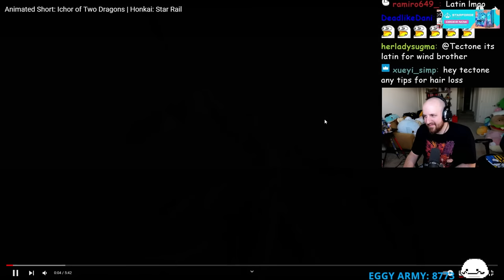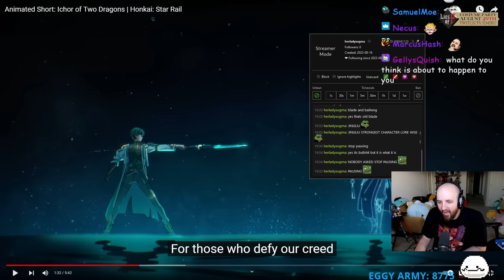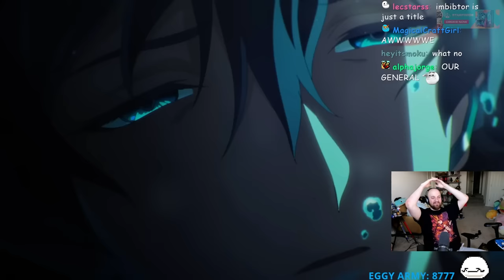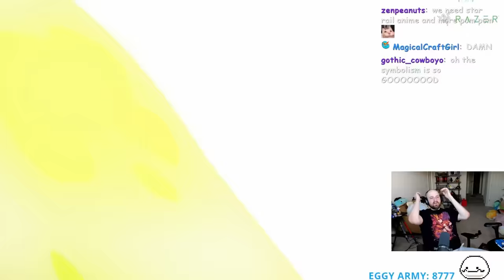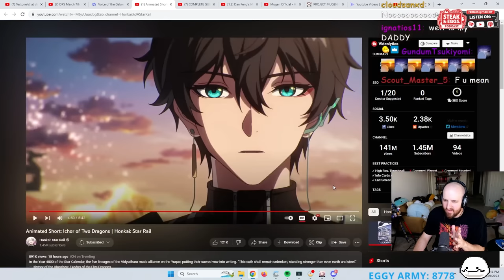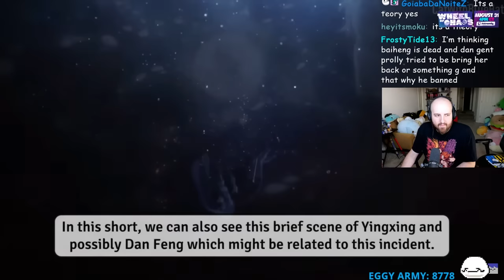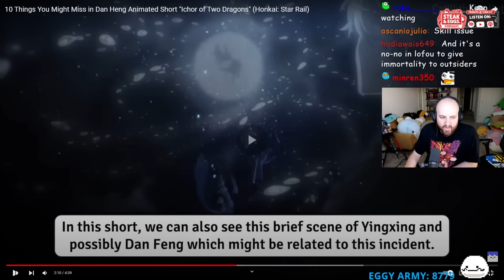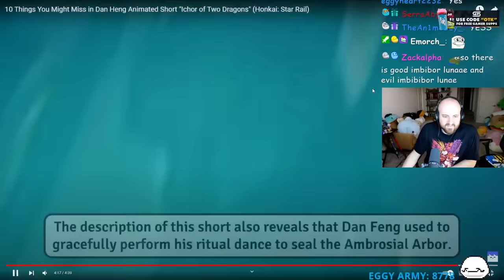DAN HENG IS INCREDIBLE! Animated Short: Ichor of Two Dragons | Honkai: Star Rail Reaction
10 Things You Might Miss in "Ichor of Two Dragons" Animated Short (Honkai: Star Rail)

OTK
Tectone
Tectone React
Otk react